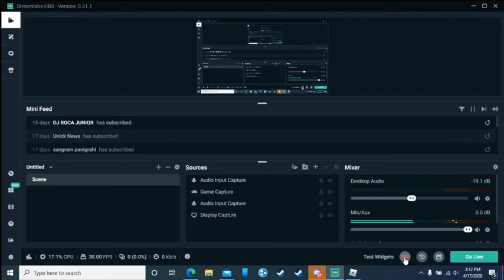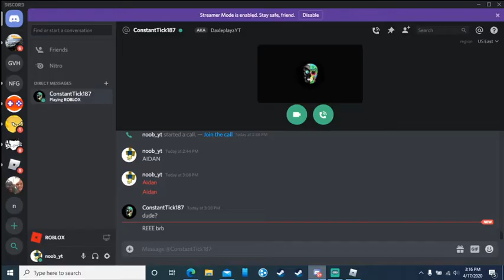being a jerk to people in bloxburg is fun